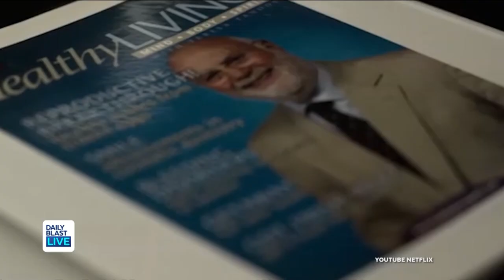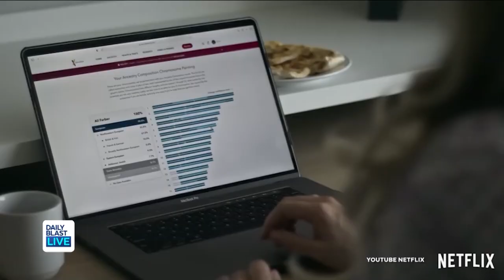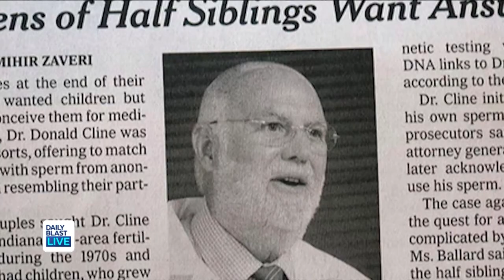'Now We Are at 94:' Daughter in 'Our Father' Fertility Fraud Documentary Continues to Find Siblings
Jacoba Ballard was born into a normal childhood with a happy family until she later found out that her mother made made a visit to the most renowned fertility doctor in the Indianapolis area: Dr. Donald Cline.

Cline turned out to be lying to patients about using his own sperm to get them pregnant.

The case is the subject of Netflix's 'Our Father' documentary.

Ballard joined us to talk about the case and her relationships with the siblings she continues to locate.

 12:30 p.m. - 1 p.m. ET
   2:00 p.m. - 6 p.m. ET
   7:30 p.m. - 8 p.m. ET

🔴 DailyBlastLive.com